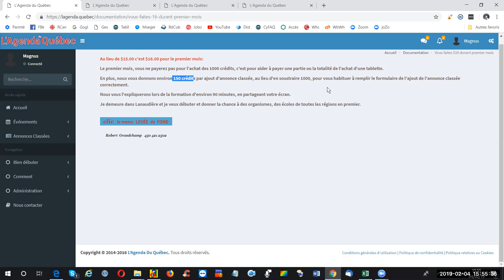25 Levée $16 00 par vente premier mois L'Agenda du Québec en 45 sec